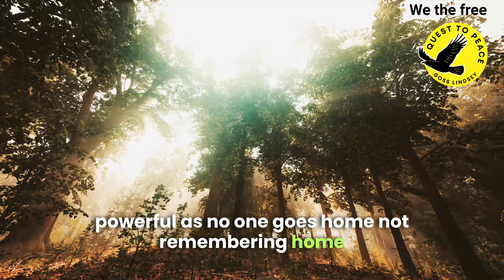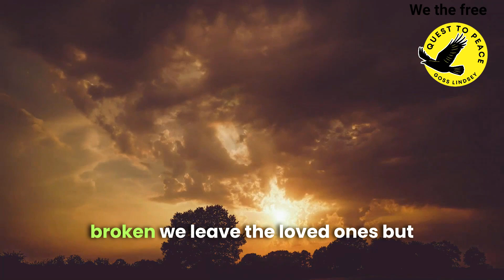We the free English morning songs